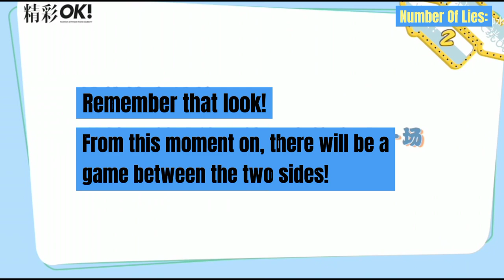[ENGSUB] Wang Haoxuan On OK!精彩 Magazine | Lie Detector Challenge | Shooting |王皓轩